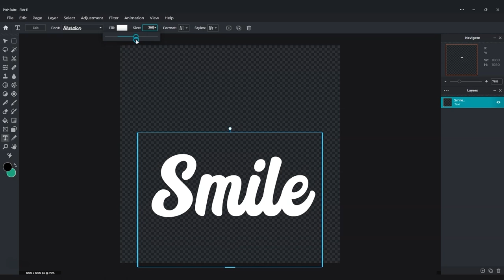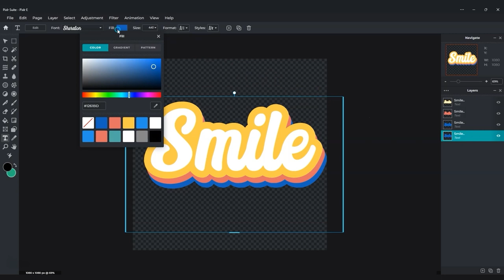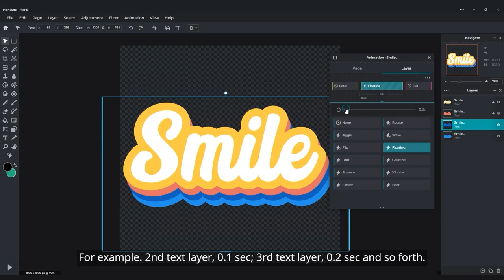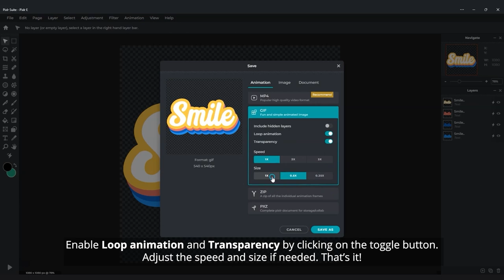Create A Simple Retro Animated Text in Pixlr E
In today's tutorial, let's learn how to easily create a simple retro animated text using Pixlr E!